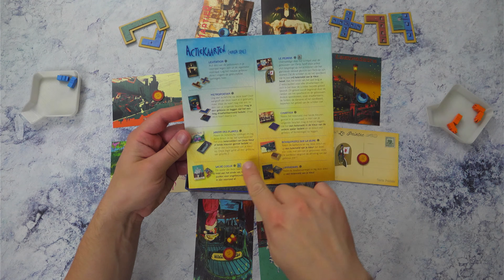Hoe speel je Parijs: De Lichtstad? Alle postkaarten uitgelegd! (#430 )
Parijs is normaal de stad van de liefde maar hier is het de stad van de venijnige blokkeeracties om het meeste licht op je gebouwen te krijgen. Je leert hier de spelregels inclusief die van alle postkaarten.

Intro 00:00
Wat vooraf ging... 1:10
Speluitleg 02:27
Puntentelling 9:07